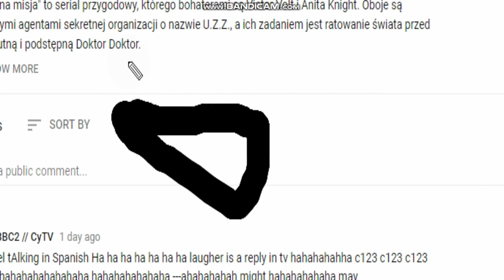ClubBBC On Poland 2019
ClubBBC TV test
-Przykro mi, że musiałeś to oglądać-